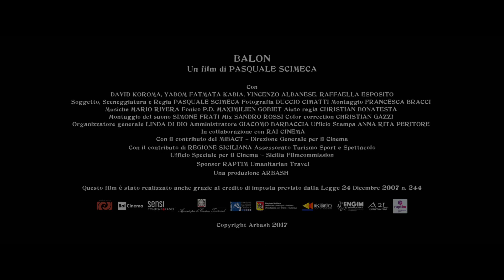Balon - bande annonce trailer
Directed by Pasquale Scimeca - Linda Di Dio (ARBASH) - Morocco producer: Caroline Locardi (A2L) - Cast: David Koroma, Fatmata Kabia, Rafaella Esposito, Vincenzo Albanese - Image: Duccio Cimatti, Giuseppe Santoro - Premiere: Talinn Black Nights Competition  - Torino film festival (Ghandi award winner)